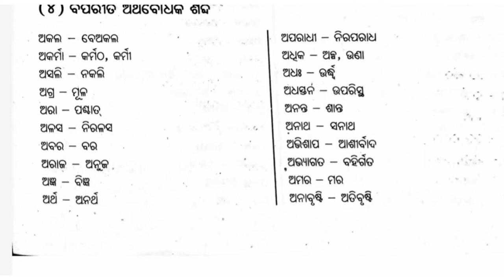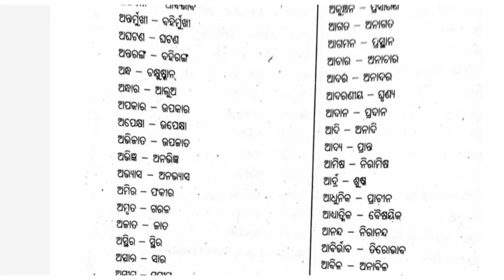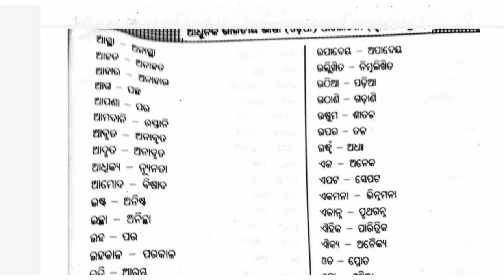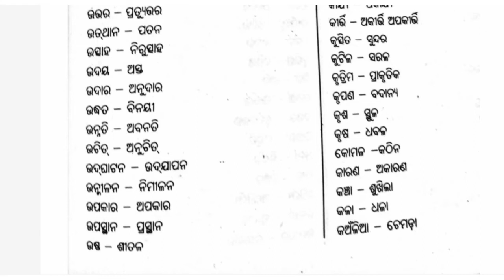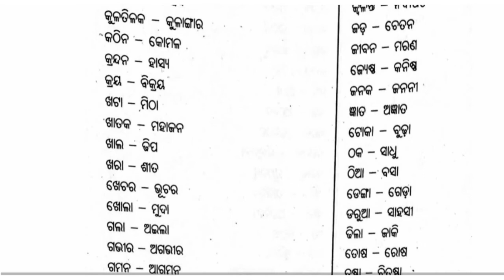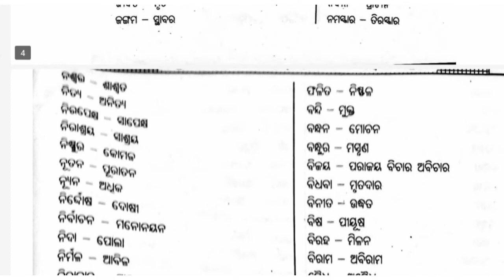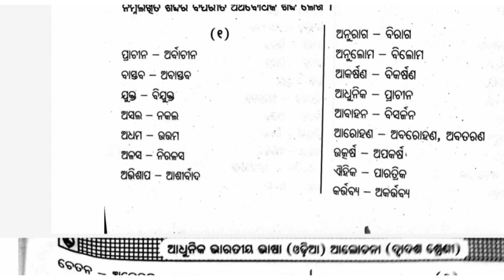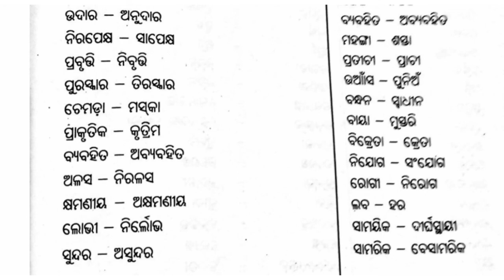Biparita ArthaBodhaka Sabda,Odia Grammar,CHSE,Odisha